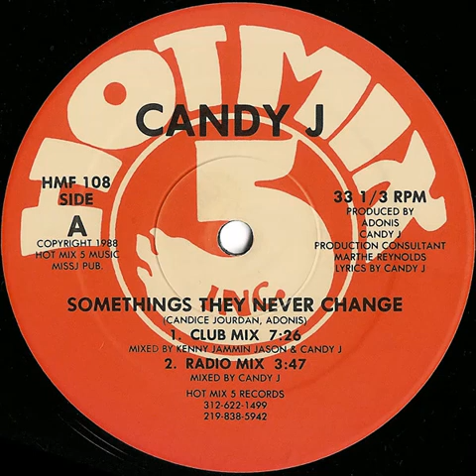Candy J - Somethings They Never Change (Club Mix) Hotmix 5 records 1988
Candy J - Somethings They Never Change (Club Mix)
Hotmix 5 records 1988